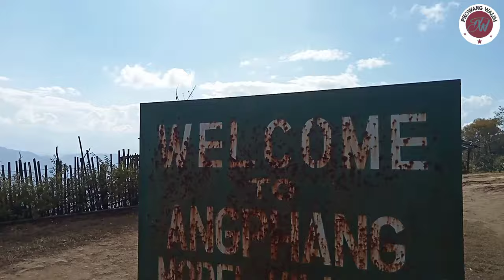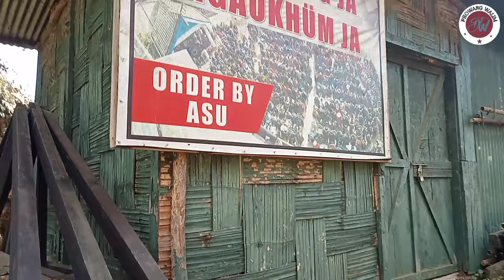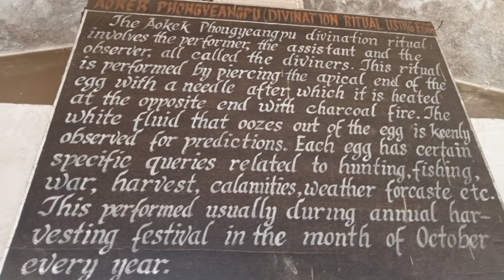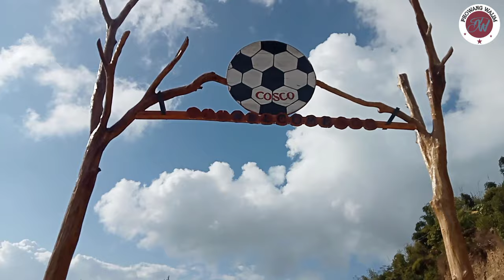Largest village in Mon Dist ANGPHANG